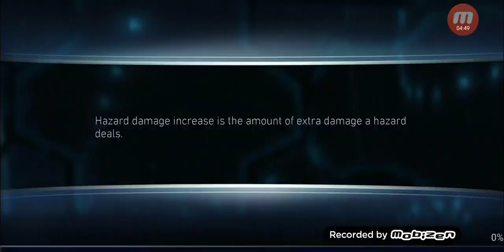Power Girl destroys Tier "5" Raid boss! / Injustice 2 mobile